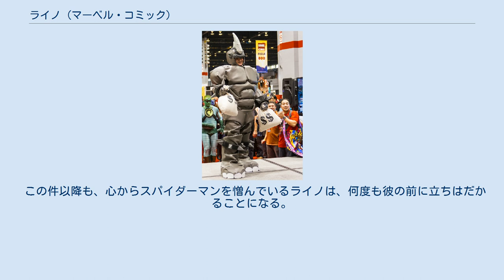ライノ (マーベル・コミック)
ライノ (Rhino)は、スパイダーマンシリーズに登場する代表的なヴィランのひとり。
サイのようなアーマードスーツに身を包んだ巨漢。
突進や鋭い角、怪力を活かして戦う。
 本名は、アレクセイ・シツェビッチ(Aleksei Mikhailovich Sytsevich)。
 ロシアの貧民で知性の無いアレクセイは、ギャングに雇われてパートタイムの用心棒として勤めていたが、自らの欲望は満たされていなかった。
しかしある日、外国人スパイのグループに新しいアーマードスーツの実験の被検体となることを決める。
契約として1万ドルを受け取った彼は、身体を巨大化するための化学的処置と放射線照射に耐え、極薄の人工皮膚を移植する痛みを伴う手術も承諾する。
この処置により、ほとんど何からもダメージを受けないライノの外殻が永久的に彼の身体に癒着されることになった。
飛躍的に体力、スタミナ、耐久力を増強し、知能も少し強化することに成功。
その後、力を得たライノはスパイたちに従う必要はないと判断し、施設から脱走したのだった。
 スパイダーマンとは宇宙飛行士のジョン・ジェイムソン誘拐の際に初めて対決し、スピードや戦略に優れた彼に敗れることになった。
2度目の対決の際には、カート・コナーズ博士の協力を得たスパイダーマンにスーツを溶かされ逮捕されている。
 この件以降も、心からスパイダーマンを憎んでいるライノは、何度も彼の前に立ちはだかることになる。